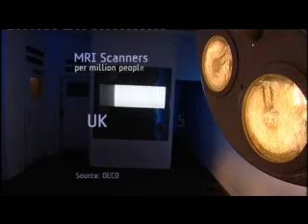BBC Newsnight interview Michael Moore on health care